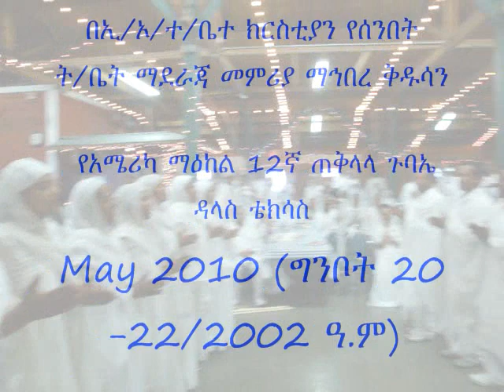Mahibere Kidusan USA 12th Assembly Part tow